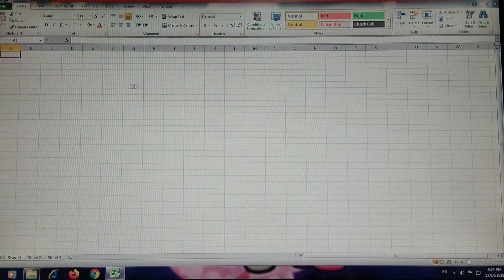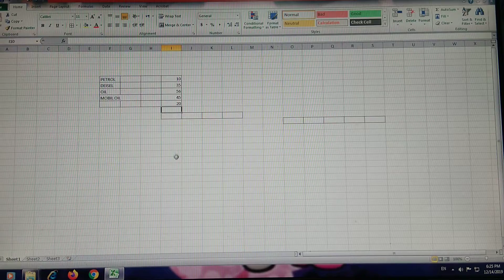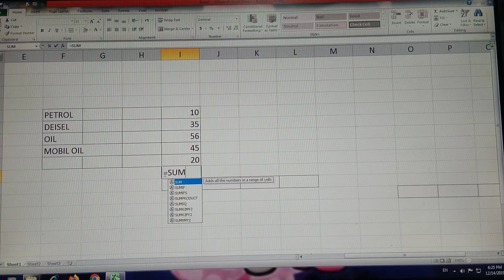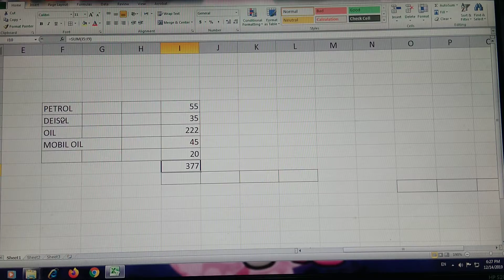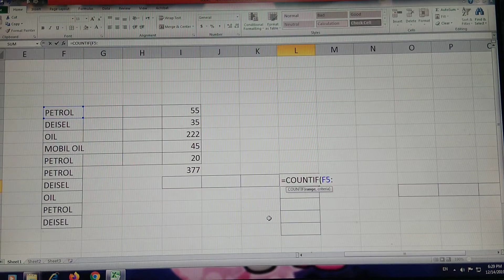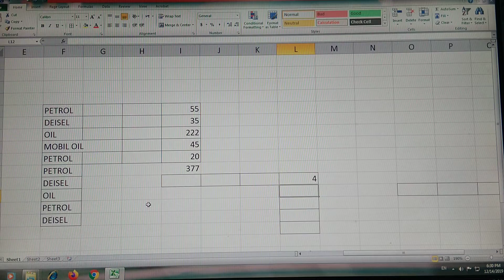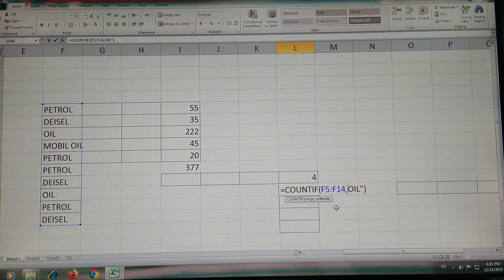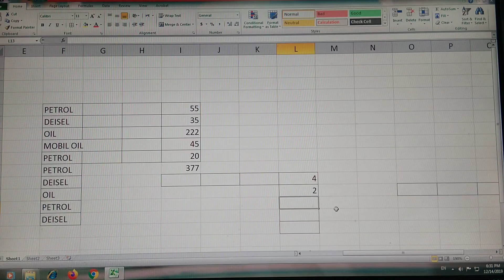Microsoft Excel ma formula Fixed krna ka tarika